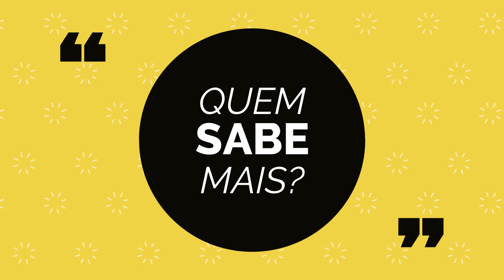Em qual destes países o Serviço Militar Feminino é obrigatório?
A) Croácia
B) Bélgica
C) Suécia
D) Itália